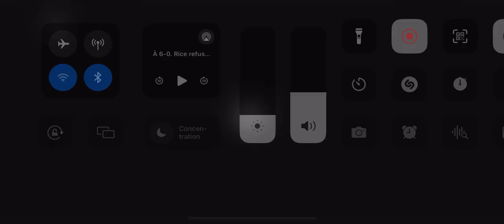Reportage du match Stars Vs Canadiens